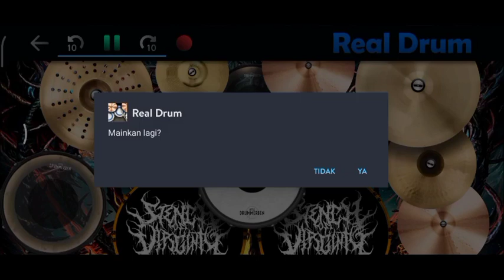Lovers - 7!!! [Op Naruto Shipuden cover real drum]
song : lovers-7 oops
apk : real drum